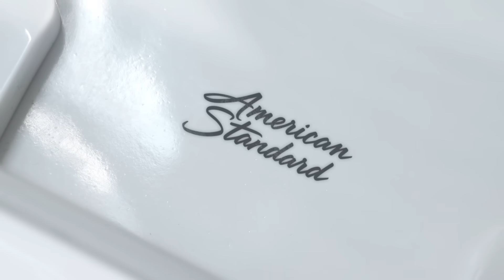Virtually Clog-Free Toilet | Champion Toilet | American Standard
At American Standard we make your life easier one flush at a time with the virtually clog-free Champion Toilet. The toilet is virtually clog-free so you’ll never need a plunger again.

Which is worse, admitting the toilet is clogged or unclogging it? Don’t answer because that’s a thing of the past. With innovations by American Standard, you can confidently do your business in the bathroom without any fear of clogging the toilet. Engineered for excellence, toilets from American Standard offer the latest in innovations for optimal performance, convenience, and benefits with the quality you’ve come to expect. If you’re looking for a toilet that suits you, American Standard is the best choice.